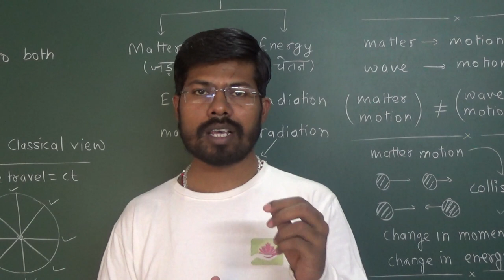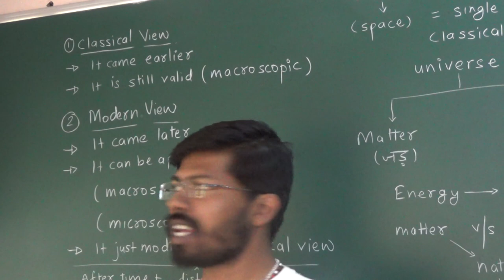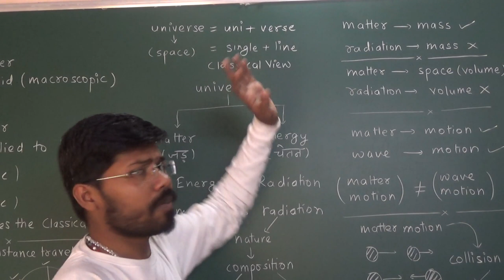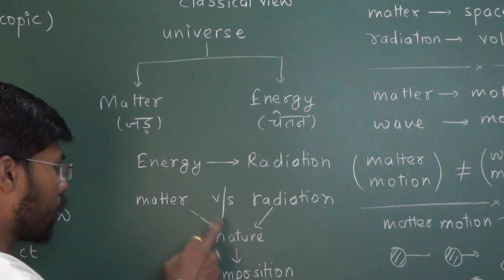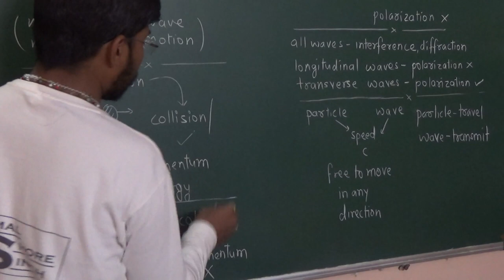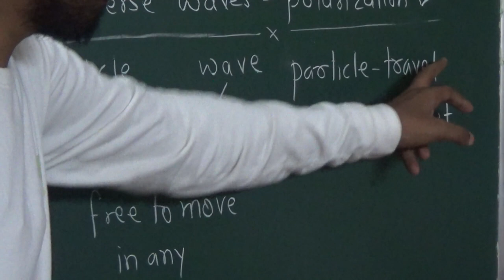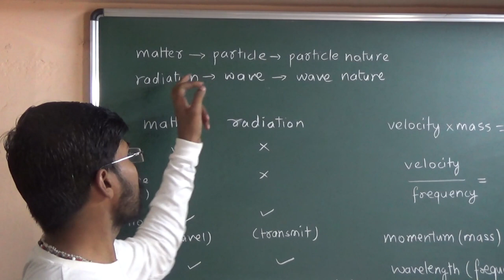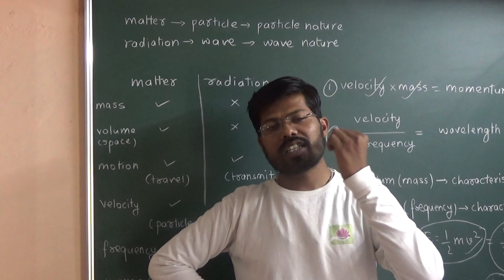PRE-REQUISITE 1 (DUAL NATURE OF MATTER AND RADIATION)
JAGESHWARI TUTORIAL
A HUMBLE & SOLEMN RESOLVE TO CATER THE NEEDS OF EVER-CURIOUS YOUNG MINDS
ABSOLUTELY ADVERTISEMENT FREE CONTENT

QUALITY ACADEMIC CONTENT
IGCSE | GCSE | ISC | CBSE | STATE BOARDS | XI | XII | IIT-JEE | NEET | KVPY | OLYMPIADS | NDA
FOR SCIENCE STUDENTS

OFFLINE CONTENT AVAILABLE AT OUR OWN PERSONALISED APP

REGARDS
DHIRAJ SINGH
KAMAL KISHORE SINGH
JAGESHWARI TUTORIAL